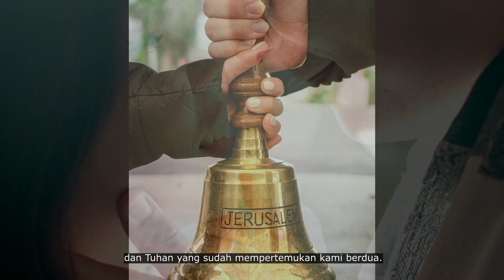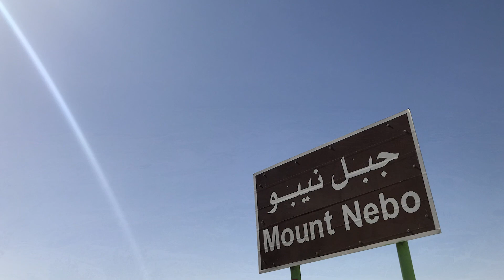It Was Always You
Congratulations Adit & Suang on your blessed journey. Their beautiful love story video was documented and photographed in Israel, Petra Jordan and Boston USA. Premiered at their gorgeous wedding in Bali Indonesia. More to come

Film directed & photographed by Lydia Isnanto